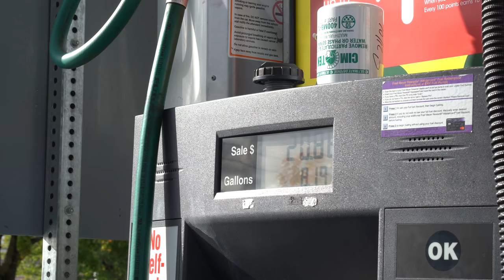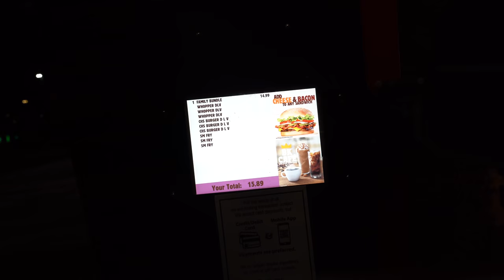First Night Living in my Car (Sleeping at Walmart)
Like so many others, I have run into some unfortunate financial circumstances lately, mainly due to the COVID-19 situation we are faced with. This has forced me to take the leap and move into my car, something that I had always been curious to try ever since first getting into car camping.

This is my first official night in the bizarre, yet exciting journey that I am now embarking on. I'm optimistic that things will go well, and I'm enthusiastic at the prospect of living in an unconventional way while challenging the social norms/standards. Make sure to follow along!

For those who are curious, this is a 1991 Toyota 4runner.